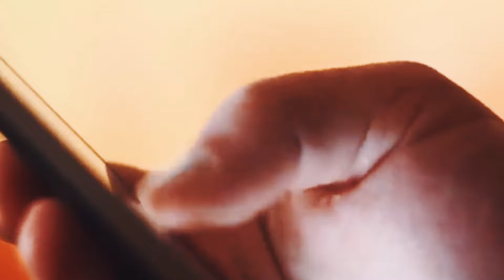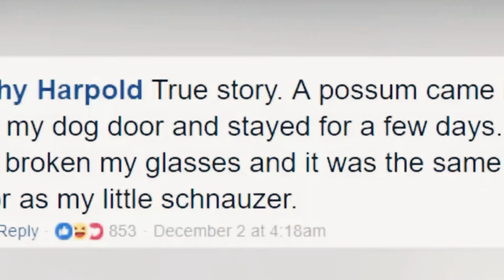Grandma Cares for Three 'Cats'—But One Turns Out to Be Something Wild!